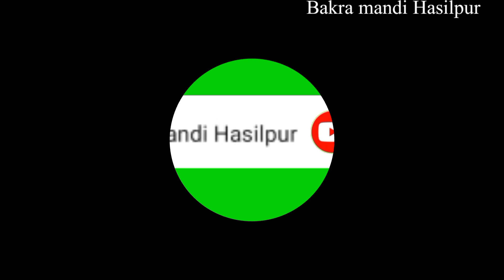Masha Allah pure makhi cheeni bakryon ka kamyab farm aur in main se rozana ki amdan kitni?